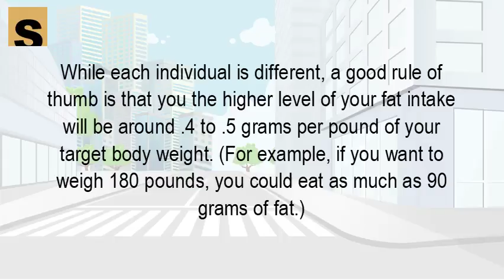How much fat should I eat